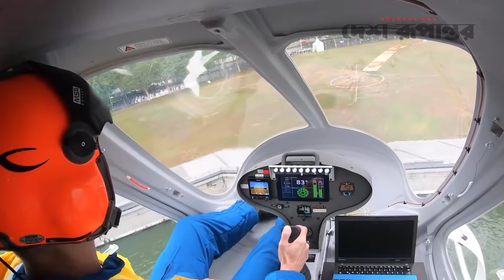সৌদিতে হজযাত্রীদের জন্য এবার উড়ন্ত ট্যাক্সি | Saudi Arabia | Hajj | Flying Taxi | Desh Rupantor